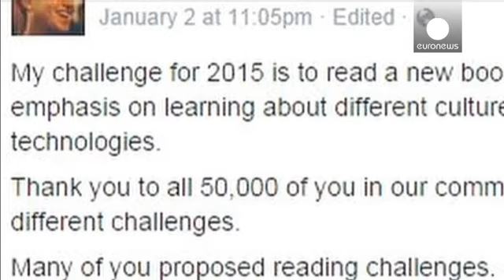قراءة كتاب كل أسبوعين ضمن تعهدات مؤسس فايسبوك في العام الجديد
مع بداية كل عام يقطع مؤسس والرئيس التنفيذي لشركة "فايسبوك" مارك زوكربيرغ،  تعهدات غريبة على نفسه، وكان حظ سنة 2015 قراره بقراءة كتاب كل أسبوعين.

ودشن زوكربيرغ صفحة "عام للكتب" بموقعه الاجتماعي الأبرز، والتي قوبلت باستحسان أكثر من 62 ألف شخص بعد 24 ساعة فقط…